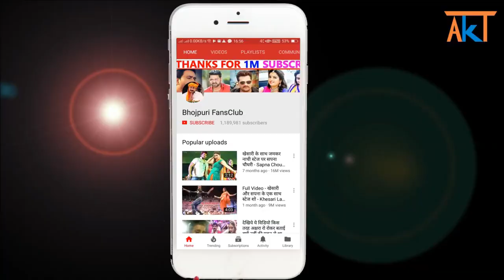Aihe Jaldhari Kare | Pawan Singh, Rani Chaterjee | Bol Bam Video 2020 - Shooting Complete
Credit & Thanks : - Pawan Singh

pawan singh bol bam video 2020
pawan singh rani chatterjee
pawan singh rani chatterjee video
bhojpuri fansclub
bhojpuri fansclub news